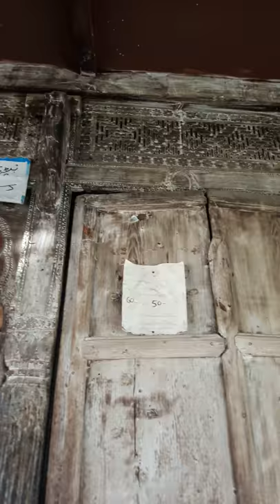History of Makhad North West Punjab Pakistan